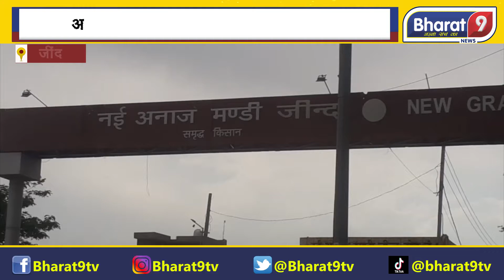आढ़तियों के पक्ष में आए व्यापारी ! सरकार को दिया तीन दिन का समय ! || BHARAT 9